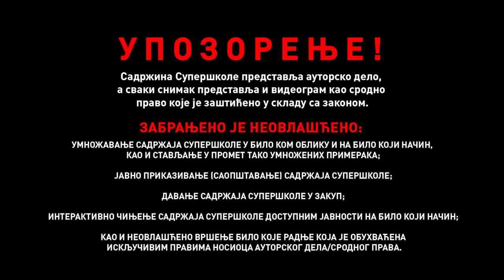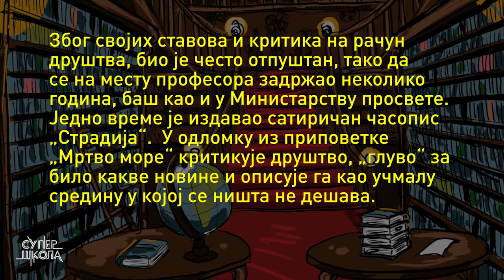„Mrtvo more“, Radoje Domanović - Srpski jezik za 7. razred (#37) | SuperŠkola